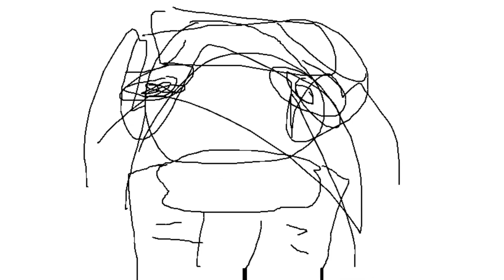You resposted in the wrong laranjaz (read desc maybe)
for anyone reading this, about my "last upload video", i change my mind about quitting, i will still rarely upload just not completely quitting. Im still gonna focus more on real life and school and etc but PLEASE do not be mad at me and i am sorry for scaring any of u
anyway onto the real description

Ive been wanting to do this for a while so here it is WOAH
some of these sound like different voices then the other bc some of these lines were recorded back in 2023 llmao also had to draw this on paint nd with a mouse on my bed because im grounded withouth my pc but i actually love bad art on paint tbh